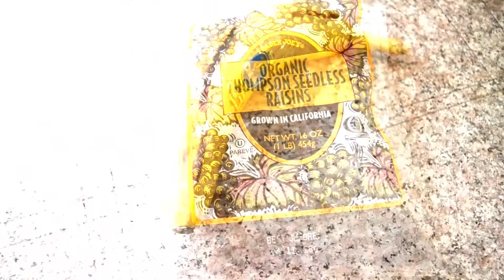Carrot Cake Chocolate Protein Waffles| Nuzest Low Carb Waffles, Macro Friendly | Flexible Dieting,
Nuzest Chocolate Zucchini Protein  Pancakes | Low Carb Pancakes, Macro Friendly | Flexible Dieting,

Recipe
Nuzest Clean Lean Protein - Rich Chocolate (2 Scoops)
Coconut Flour (2 tbsp)
Baking Powder (1 tsp)
Half Carrot (Shredded)
1 Whole Egg
Water
Cinnamon